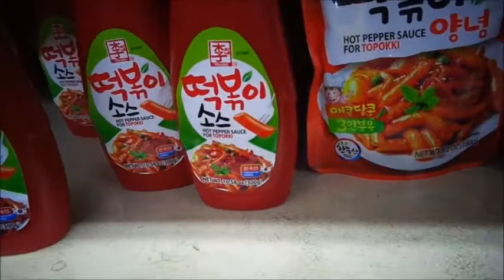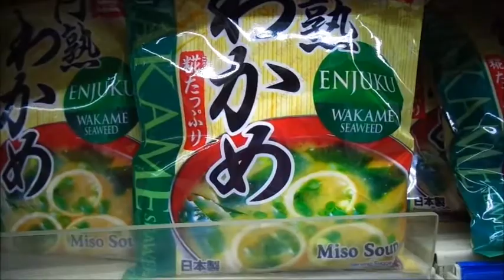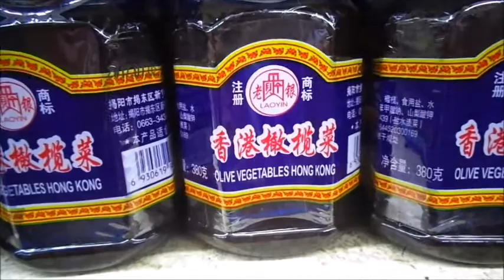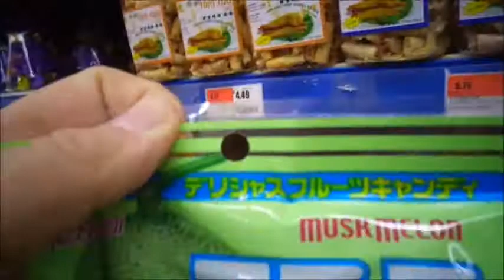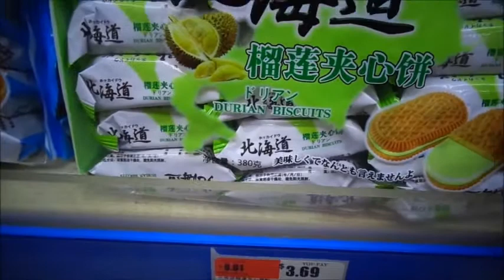Asian super market, Albany NY.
here is a simple  video of me in The Asian super market